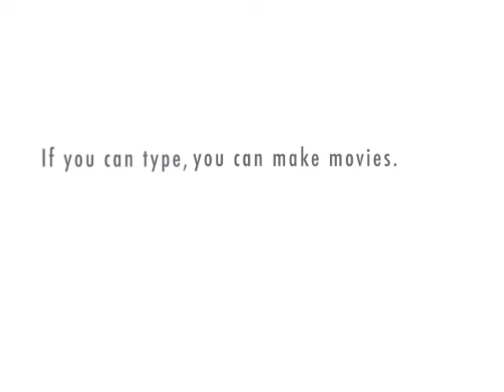Chris Pirillo's Tech Tip Update 8:21PM - 04/06/09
Another Edition of Chris Pirillo's Tech Tip Update! - 04/06/09 @ 8:21PM